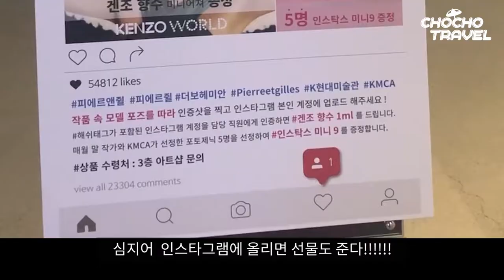Pierre et Gilles Exhibition Seoul [K현대미술관 - 피에르 앤 쥘 전]